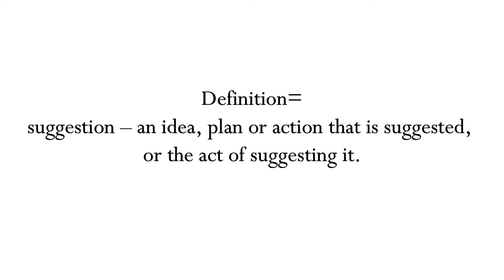Suggestion Meaning Definition | EWM-English Word Meaning